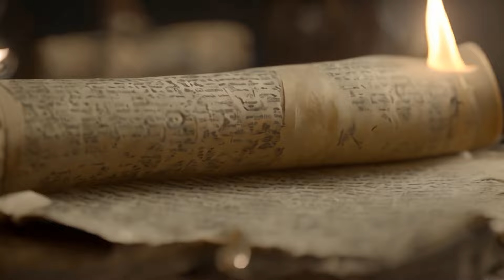Is Book of Enoch worth it?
Should Christians read the Book of ENOCH?!? Find out what the book of Enoch is and why or why not Christians should read it!

Follow the ministry of Rikhard or connect with him through any of these links:

⚠ If you want to find out more information HungryGen or about our pastor, Pastor Vlad Savchuk, or  you can visit any of these links:

00:00 Introduction
00:47 Why one would read it
02:18 Origin of Nephilim
03:52 My plan
04:45 Fascination is the key
06:30 What is the Book of Enoch?